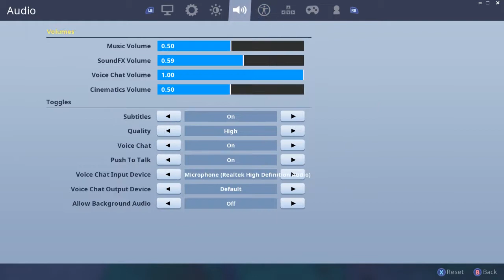FORTNITE BOYS (OR GIRLS)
NARUTO IS THE GREATEST

People I know

Song name (intro): Love on First Sine

Song name (outro): Asdfmovie2 Ending remix